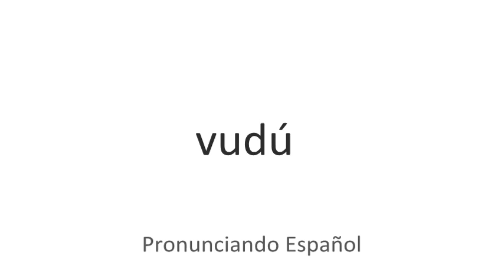Cómo se pronuncia Vudú